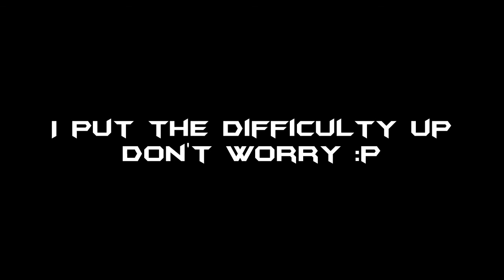F1 2013 Career - Part 1 [Force India]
Part 1 of a career in F1 2013. In this season we start of with force india, a mid-field team. What can we do?

Powered by

music